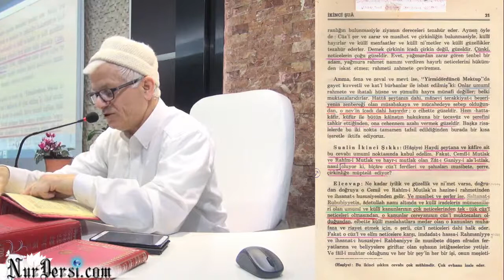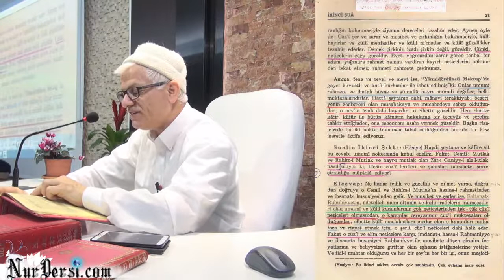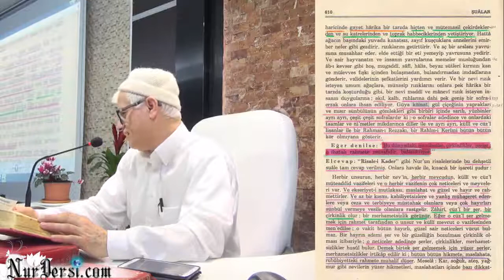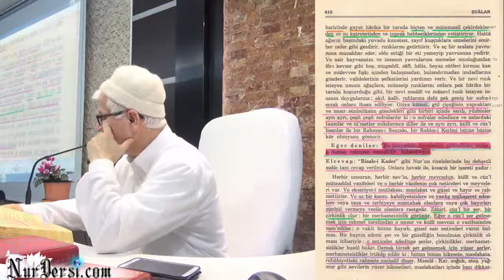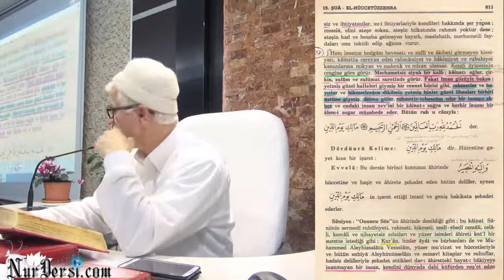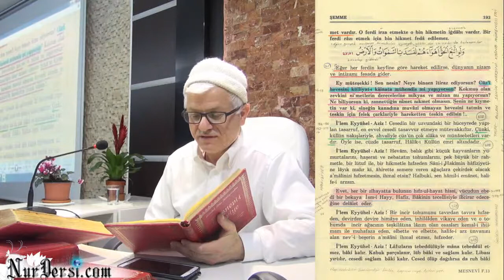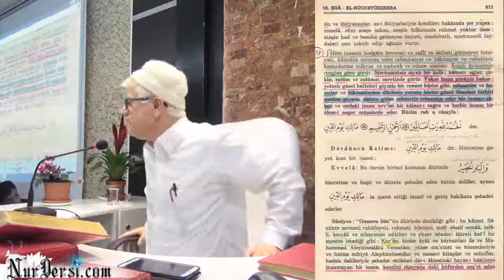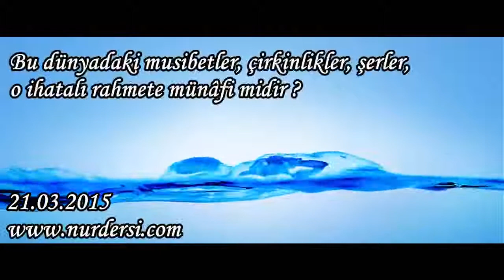Bu dünyadaki musibetler, çirkinlikler, şerler, o ihatalı rahmete münâfi midir ?